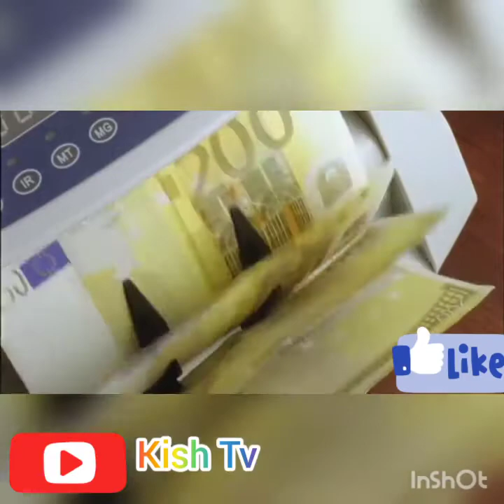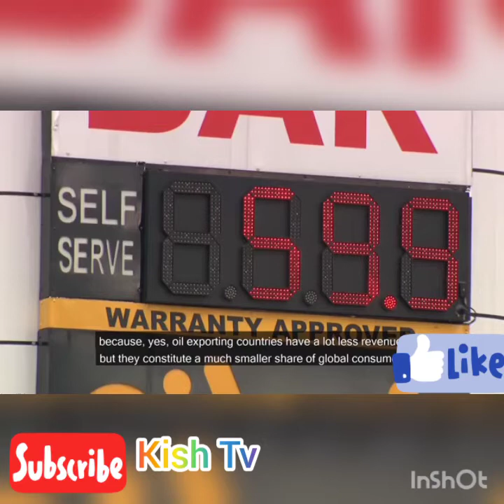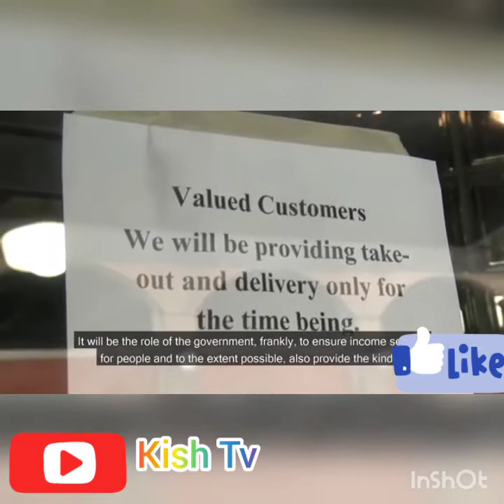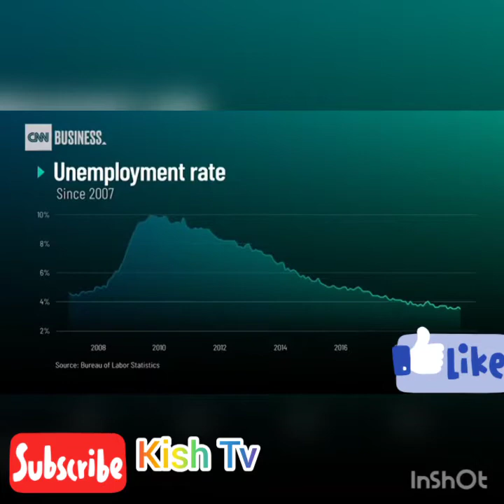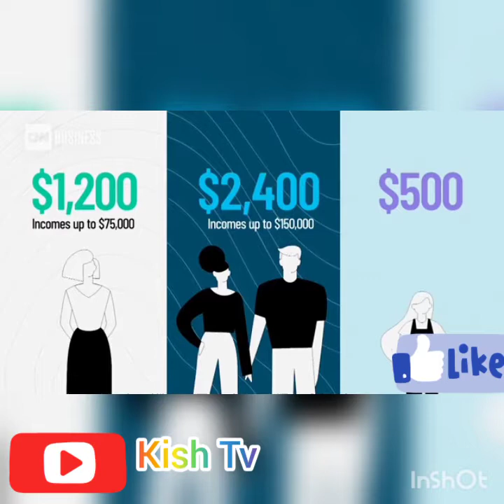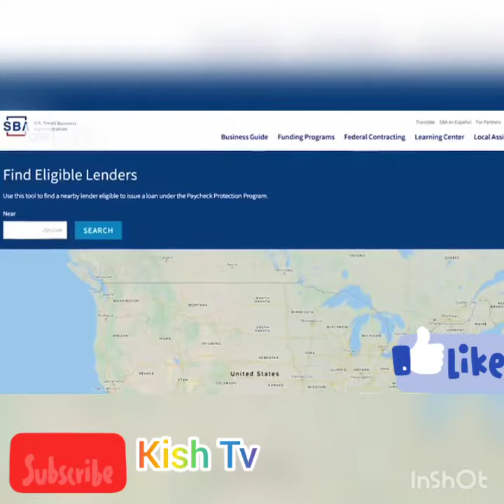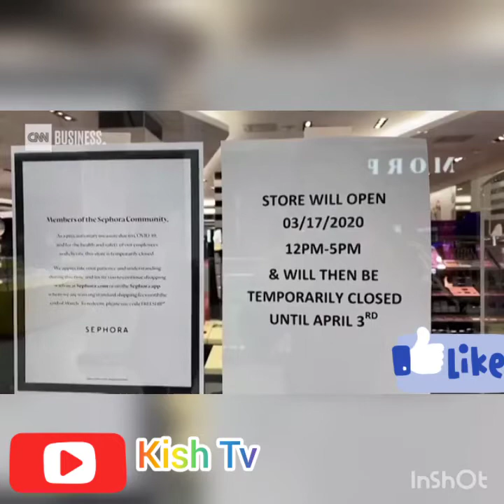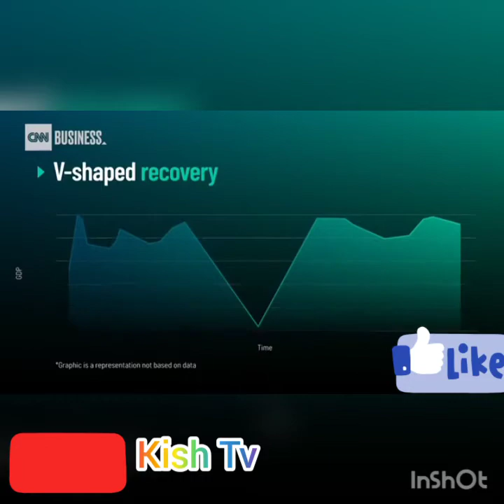HOW COVID-19 HAS IMPACT!!! MOST DANGEROUS IMPACT OF COVID-19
KISH TV
brings your passion alive
my channel help individual to release street with our group of nerve cracking video that makes hit on the internet and also give educative  information  current issues in society and way to improve and solve theme with our daily videos  which  aims in promoting up coming enterprises.
HERE  IS HOW WEEKLY SCHEDULE
Monday= entertainment videos
Tuesday= Education on wild life and Dangers
Wednesday= Top 20 funny clip hit
Thursday =Music count down and dance clip
Friday =  Birthday shout out  and latest movie trailers
Saturday= viewer Question and Answers